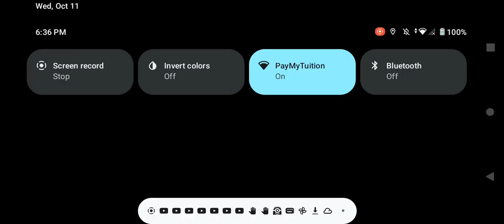arena strategy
Care Bears Welcome To Care-A-Lot Jealous Tea